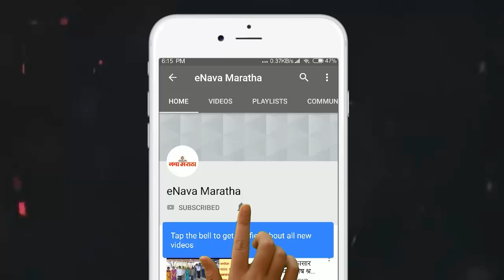राठोड यांच्या स्मृतीदिनानिमित्त स्वामी समर्थ प्रतिष्ठानच्यावतीने शैक्षणिक साहित्य वाटप